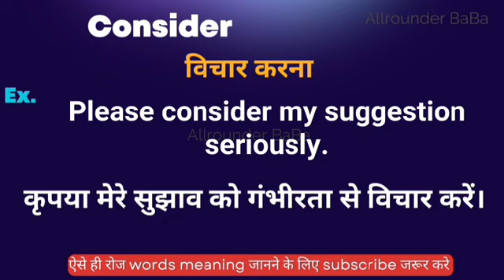Consider meaning in hindi || consider ka matlab kya hota hai || word meaning english to hindi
Consider meaning in hindi
Hindi to English
Word meaning